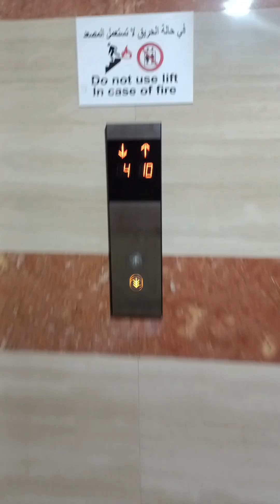Mukbangers must Exercise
Exercise using new Sketchers Performance Shoes at Al Manhal Palace Abu Dhabi